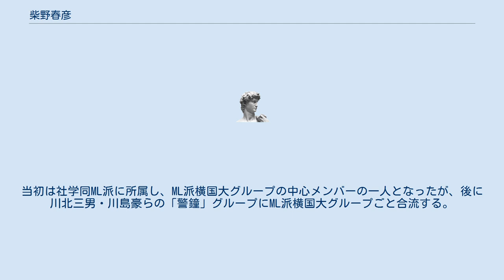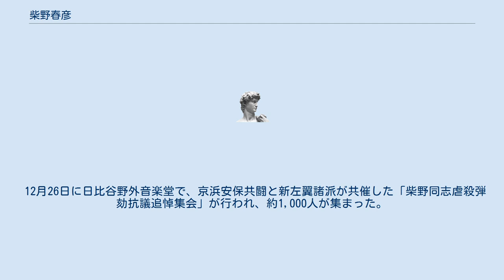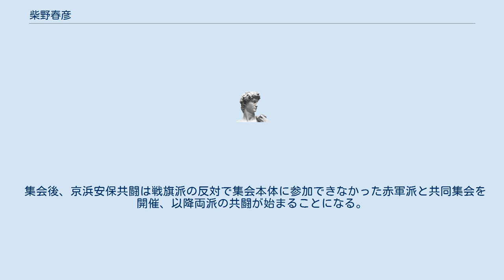柴野春彦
柴野 春彦（しばの はるひこ、1946年 - 1970年12月18日）は日本の新左翼活動家。
24歳で上赤塚交番襲撃事件を起こし、応戦した警察官によって射殺された。
日本の新左翼活動家として初めて警察官に射殺された人物である。
 1966年、横浜国立大学に入学。
当初は社学同ML派に所属し、ML派横国大グループの中心メンバーの一人となったが、後に川北三男・川島豪らの「警鐘」グループにML派横国大グループごと合流する。
その後、「警鐘」の日本共産党（左派）神奈川県委員会への合流を経て、川北と川島を指導者とする日本共産党（革命左派）神奈川県委員会（京浜安保共闘）が立ち上げられると、その幹部となる。
 1969年9月に革命左派が武装闘争を開始すると、柴野は愛知外相訪米訪ソ阻止闘争、厚木米軍基地爆弾事件などに関与して指名手配された。
1969年12月に川島豪が逮捕された後は、京浜安保共闘の獄外の最高幹部となる。
 12月18日に川島奪還のための銃を奪取する目的で、仲間2人とともに上赤塚交番襲撃事件を起こすが、警察官の応戦により射殺された（仲間2人は負傷し、逮捕された）。
 12月26日に日比谷野外音楽堂で、京浜安保共闘と新左翼諸派が共催した「柴野同志虐殺弾劾抗議追悼集会」が行われ、約1,000人が集まった。
また羽仁五郎、猪俣浩三らは射殺に対し抗議声明を出した。
 集会後、京浜安保共闘は戦旗派の反対で集会本体に参加できなかった赤軍派と共同集会を開催、以降両派の共闘が始まることになる。